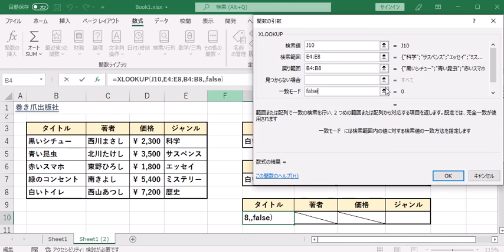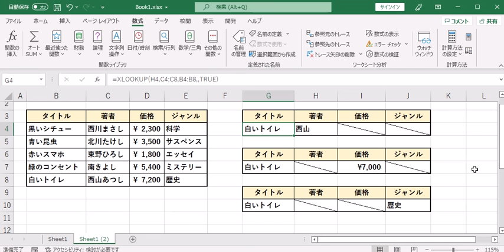XLOOKUP関数(Excel) 転職準備に! VLOOKUP関数と違い、左の列をも返すことができます[sq_ex_009][sq_exAd_01_14]